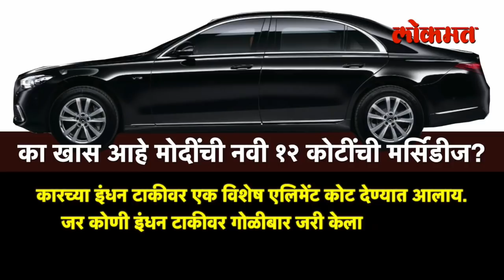बॉम्ब किंवा रासायनिक हल्लेसुद्धा ठरतील फेल; अशी आहे मोदींची नवी मर्जिडीज! Narendra Modi Mercedes Car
पंतप्रधान नरेंद्र मोदी आपल्या हटके अदांसाठी नेहमीच चर्चेत असतात. आता मोदी आणखी एका गोष्टीसाठी चर्चेत आलेत. स्वतला फकीर म्हणवणाऱ्या मोदींच्या ताफ्यात आता १२ कोटींच्या मर्सिडीज कारची भर पडलीय. पंतप्रधानांच्या सुरक्षेसाठी स्पेशल प्रोटेक्शन ग्रुपकडून ही नवी मर्सिडीस कार खरेदी करण्यात आलीय. या कारचा मॉडेल नंबर मर्सिडीज-मेबॅक S-650 गार्ड असा आहे. बॉम्ब असो वा रासायनिक हल्ले सर्व काही या कारसमोर फेल आहे...असं काय आहे या कारमध्ये, मोदींना आताच या कारची गरज का पडली, मोदींनी आतापर्यंत किती वेळा कार बदलल्या आहेत, मोदींच्या सुरक्षेचे अधिकार असणाऱ्या एसपीजीला आताच नवीन कारची गरज का भासली पाहुयात पुढच्या काही मिनिटात रिपोर्ट शेवटपर्यंत पाहा... (Aniket VO)

 PM Narendra Modi's newest car is the Mercedes-Maybach S650 Guard. This Rs 12-Crore plus luxury saloon gets the VR10-level protection